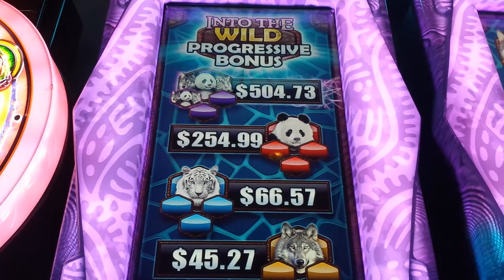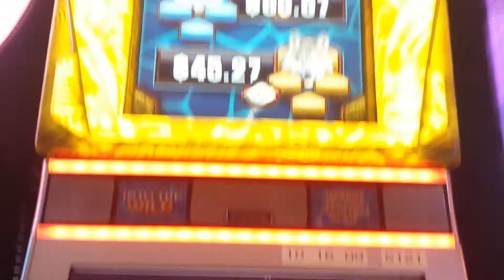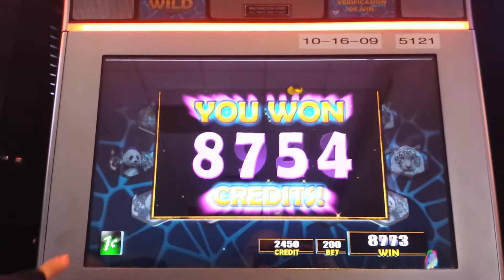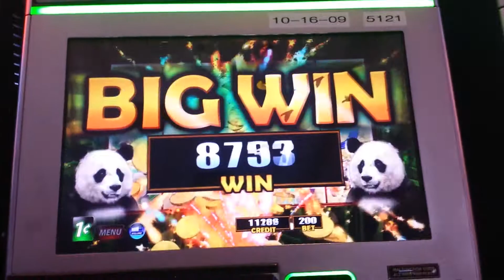Into the WILD. Progressive bonus jackpot.